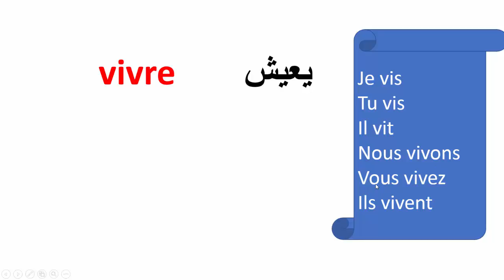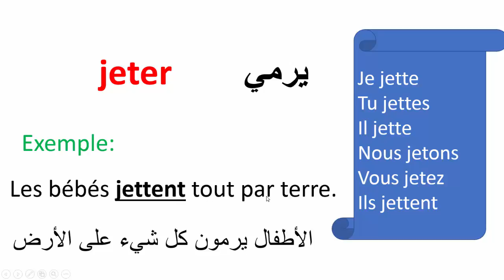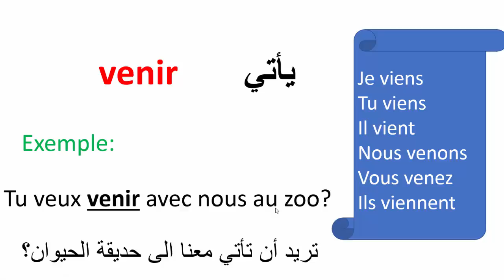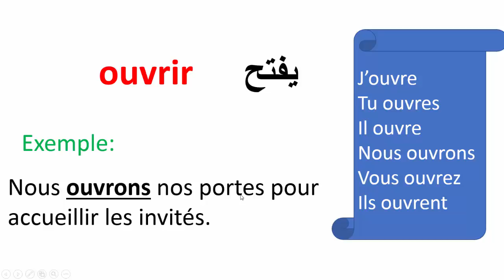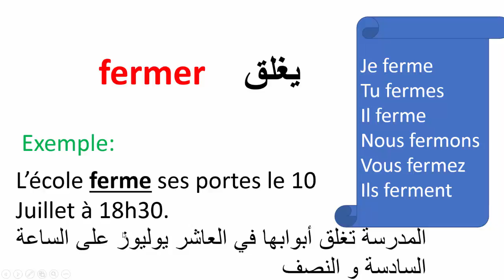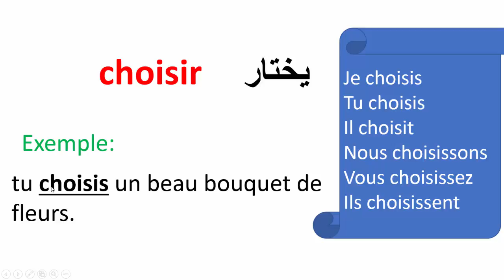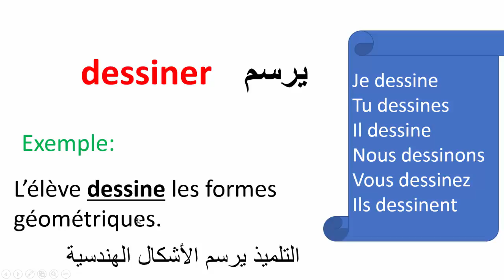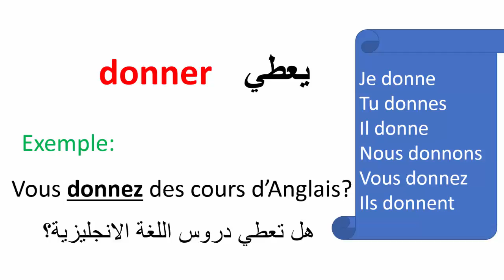تعلم الفرنسية--الأفعال الأكثر استعمال في اللغة الفرنسية مع الأمثلة (الجزء الثالث)